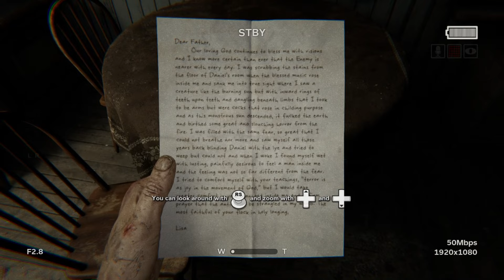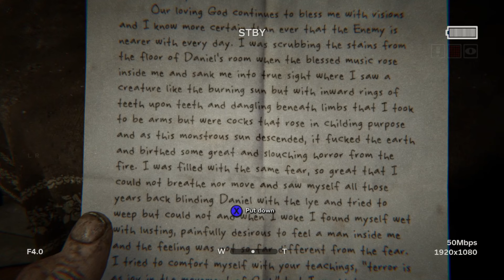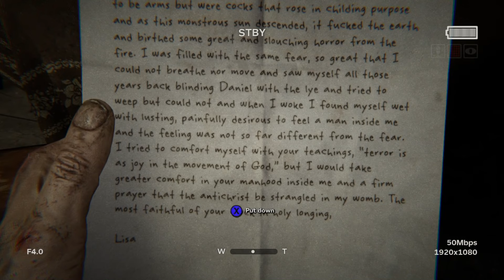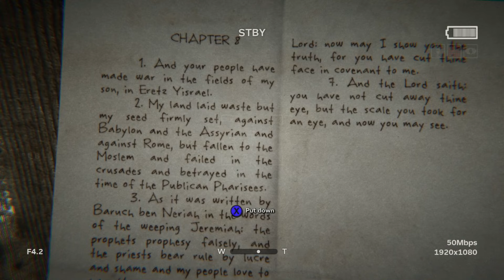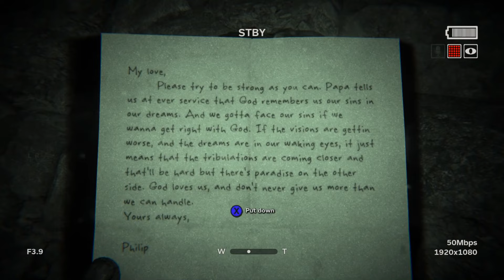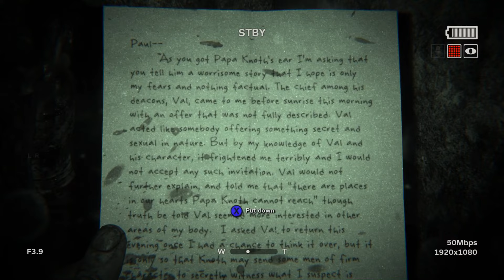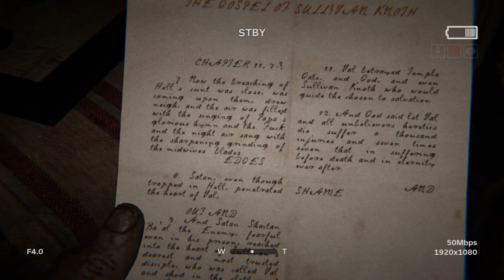Outlast 2 | Another Story Begins | Part 1 (Let's Play - Walkthrough)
I've been waiting forever to play this! Warning: This game contains many spookies, not for the faint of heart. Let's go!

Liking and Sharing the video is super helpful! ❤